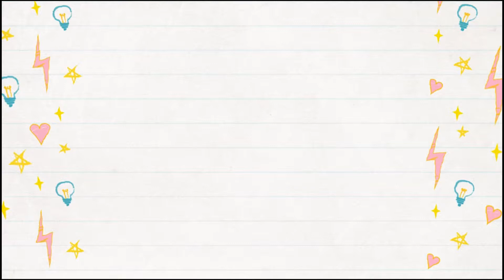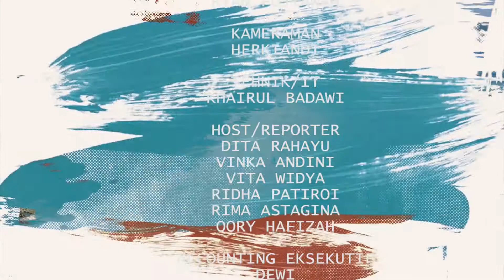MEMPRIHATINKAN!!! NASIB SEKOLAH TANPA GEDUNG | Mampir Yuuk